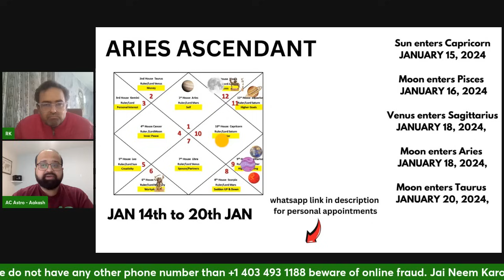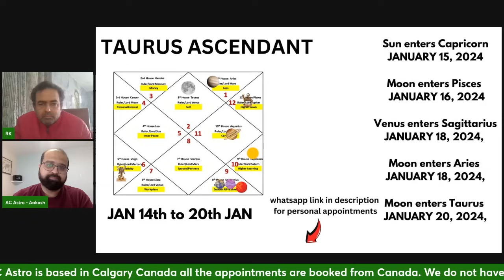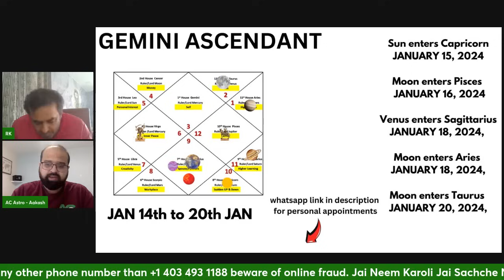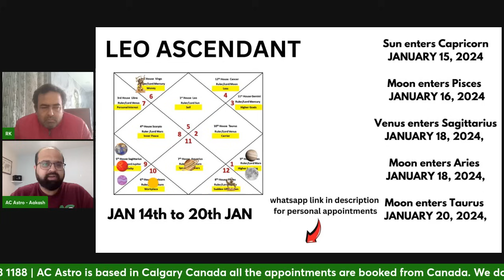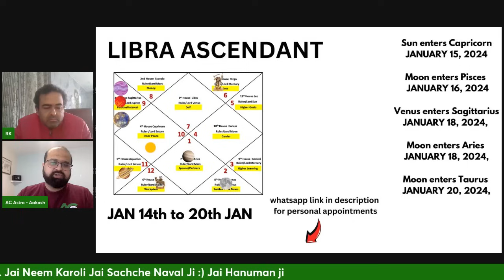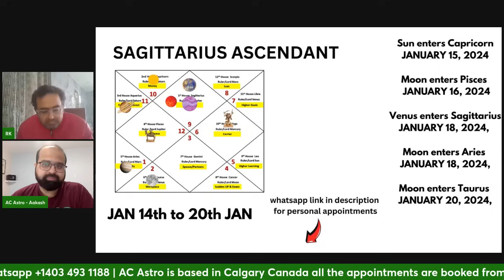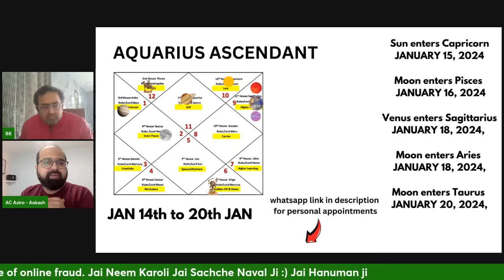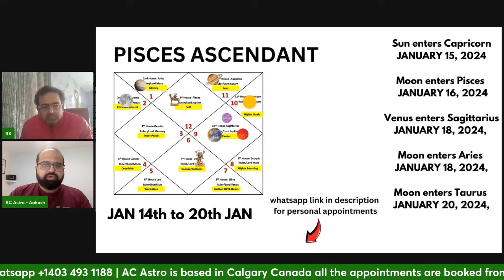January 14 to 20th Jan Weekly Horoscope for all 12 signs | Moon Exalted | Gaj Keasri Yog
Click here to directly chat on our WhatsApp VedicAstrology Jyotish AstrologyPredictions HoroscopeReading AstrologyCharts ZodiacSigns PlanetaryTransits AstrologyGuidance VedicHoroscope AstrologicalRemedies January 14 to 20th Jan Weekly Horoscope for all 12 signs | Moon Exalted | Gaj Keasri Yog